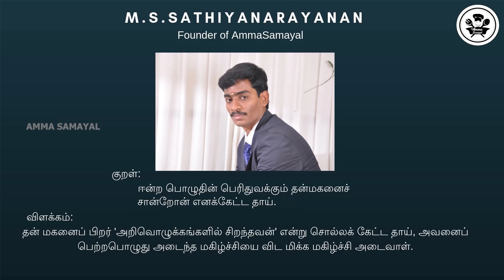Shopping day In My Life|இவ்ளோ விலை குறைவா |Surat Wholesale Textile Market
AJMERA FASHION
D-5491, Third Floor, Lift no-15, Raghukul Textile Market, Near Kamela Darwaja, Surat, Gujarat
WHATSAPP OR CALL FOR COLLECTIONS
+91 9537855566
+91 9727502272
HAI FRIENDS WELCOME BACK TO AMMA SAMAYAL IN THIS VIDEO WE WILL SEE SURAT TEXTILE MARKET